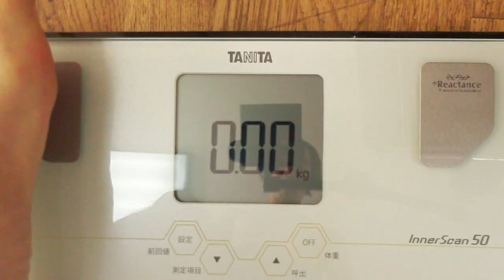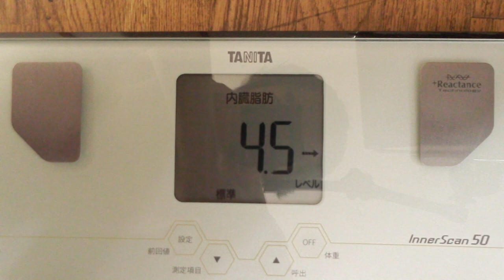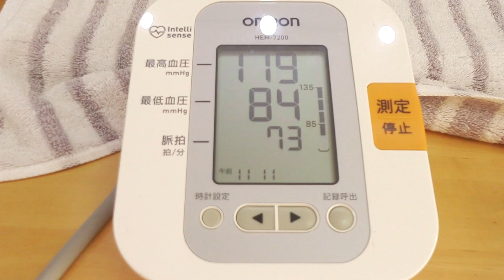【不食断食絶食】１０００日間絶食します「絶食６５４日目」＃６５４【霊仙】2020/01/29